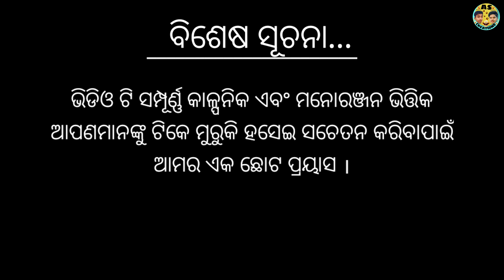ଶାଶୁ ହେଲା ସାତପର🥲//SASHU HELA SATA PARA//ODIA COMEDY//ODIA SHORT FILM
ଜୟ ଜଗନ୍ନାଥ 🙏ଆପଣମାନଙ୍କ ମୁହଁ ରେ ଟିକେ ହସ ଫୁଟାଇବା ପାଇଁ ଆମର ଏକ ଛୋଟ ପ୍ରୟାସ।

Story & Dialogue - @akashsasia420

Actor- Soumya Ranjan Bharati (Litu)
            Kanchana (Pihu)
            Manoranjan
            Satyajeet (Bapun)
            Sailendra (Chintu)
            Akash
            Sashanka

ଶିଶୁ କଳାକାର -  Cuty Pari

DOP- ଆମେ ସବୁ

Edit - ଆମେ ସବୁ

POSTER - RD EDITOGRAFY

                   🙏 Thanks 🙏